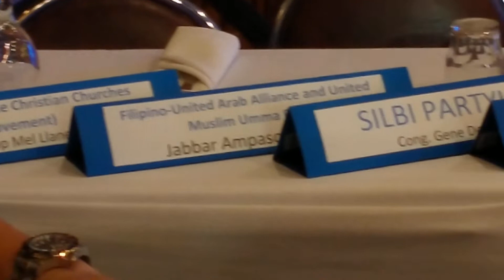The Biggest switch to Yorme Isko Domagoso!!! (part 1)